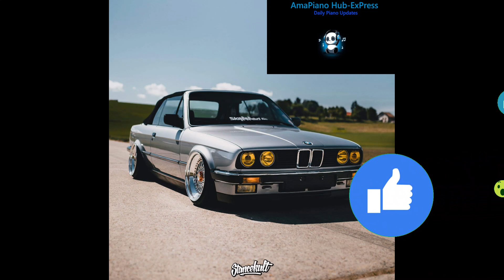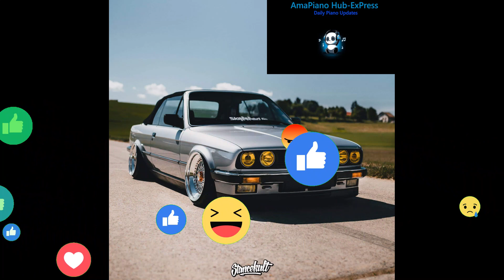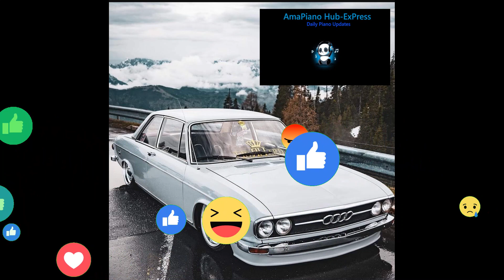Lets Play Vol 7 Mixed by Ben Da Prince